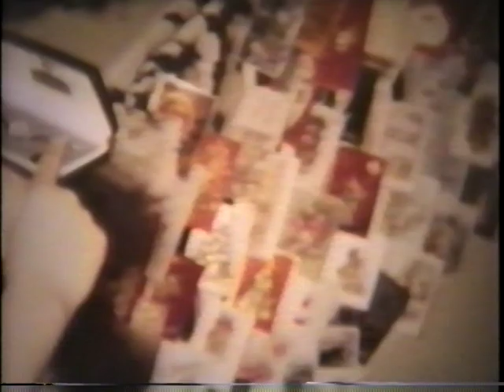1973 Christmas - Vukela/ Olasz